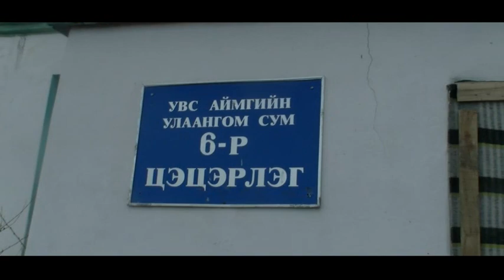6-р цэцэрлэг Г.Энхсаруул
Хөгжим /Урлаг уран сайхны үйл ажиллагаа/